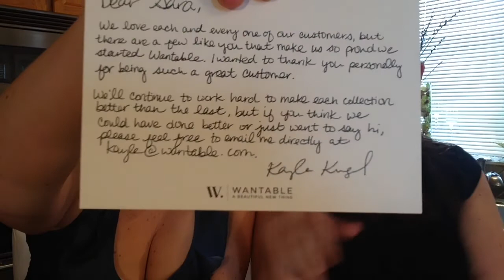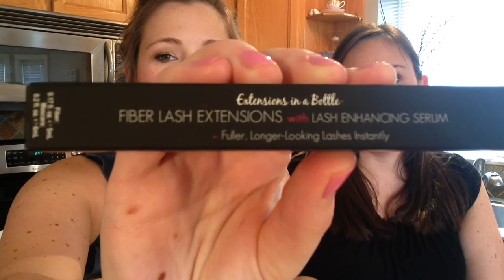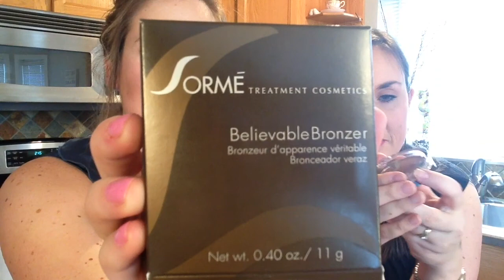April Wantable | UNBOXING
Sara's Wantable Unboxing!

Follow The 2 Kennedy Sisters because we are fun & awesome!!

💜Pintrest: @2kennedysisters